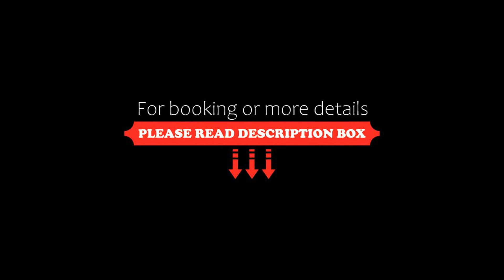OYO 67901 Hotel Yugh Dx, New Delhi, India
About Property:
OYO 67901 Hotel Yugh Dx features air-conditioned rooms with TV in the Paharganj district of New Delhi. Around 2.9 km from Jama Masjid, the property is also 2.9 km away from Jantar Mantar and offers free WiFi. The property is 4.4 km from Gurudwara Sis Ganj Sahib and 4.4 km from Red Fort.
Guest rooms in the hotel are equipped with a coffee machine. At OYO 67901 Hotel Yugh Dx each room has a seating area.
Gurudwara ...
Property Type: Hotel
Address: 3979 bazar kaseruwalan,paharganj, Paharganj, 110055 New Delhi, India
Searching For
1. OYO 67901 Hotel Yugh Dx - New Delhi - India
2. OYO 67901 Hotel Yugh Dx - New Delhi - India Address
3. OYO 67901 Hotel Yugh Dx - New Delhi - India Rooms
4. OYO 67901 Hotel Yugh Dx - New Delhi - India Amenities
5. OYO 67901 Hotel Yugh Dx - New Delhi - India Offers and Deals
Audio Credit:
Track Title: Subway Dreams
Artist: Dan Henig